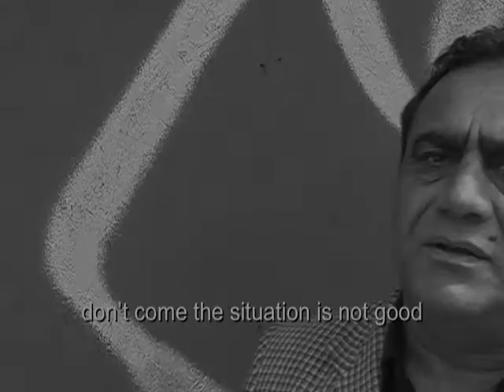001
I MISS PAKISTAN
Video Installation
A monolog of 9 Pakistanis now living in Toronto, Canada, talking about their neighborhood in Pakistan.  the nostalgia of immigrants when they talk about their home country. It also explores a common man's simple and loving relationship with the people, neighborhood and cities they grew up in. While recounting memories we also notice the reluctance and dismay to talk about the present social and political turmoil that their cities are going through.